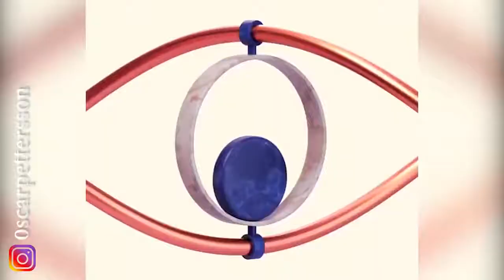Oddly Satisfying Video Latest Compilation ❤️❤️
$25 HYBEAM FLASHLIGHT FREE!